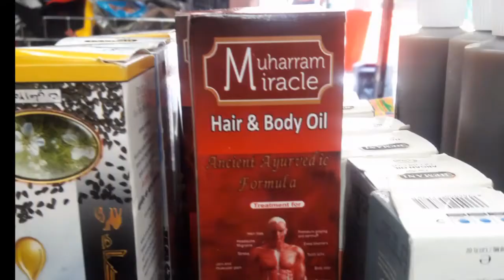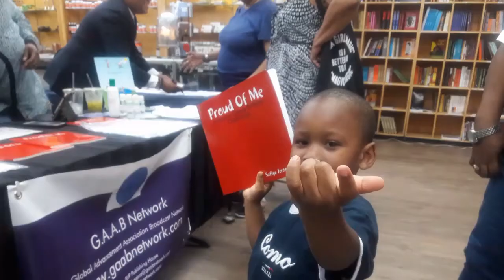Brooklyn Community Small Business Sunday's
W/G.A.A.B; NICHOLAS BROOKLYN; FASHIONSBYTJ; USA CENSUS  BUREAU & COMBINED INSURANCE